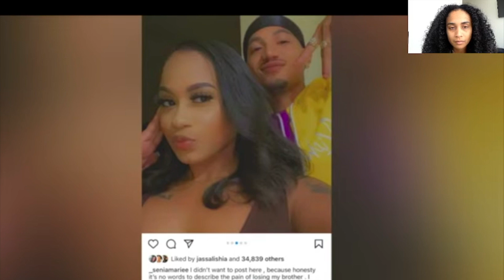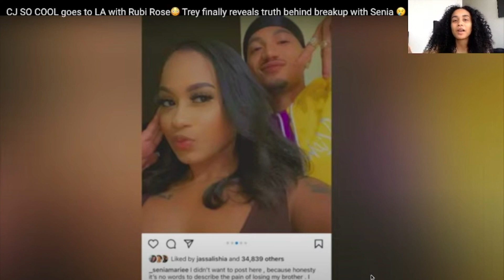TREY TRAYLOR EXPOSES SENIA MARIE FOR CHEATING WHILE THEY WERE TOGETHER